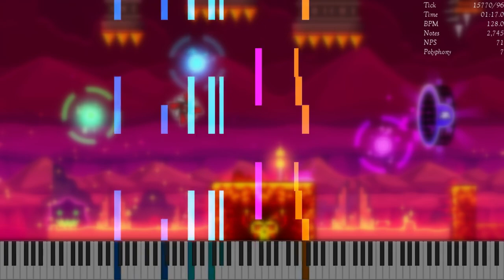[White MIDI] MDK - Dash / 3,326 Notes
I spent so long to make this good video :D
Made by: @guwunfish
Video is rendered in UMP 1.6.2